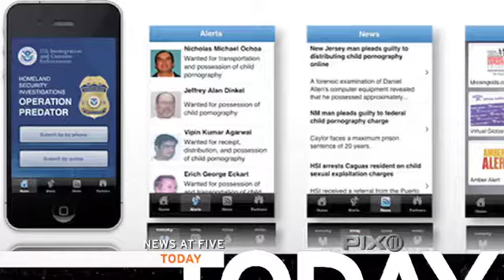Today on the PIX11 News at 5... (9/12/13)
Today at 5 - the new, easy way that YOU can help catch child predators!

Plus, it's Manning vs. Manning!  The skinny on sibling rivalry...

Today after Maury, on the PIX11 News at 5.